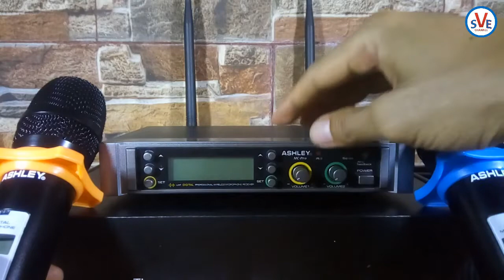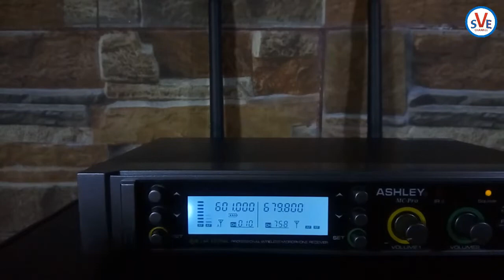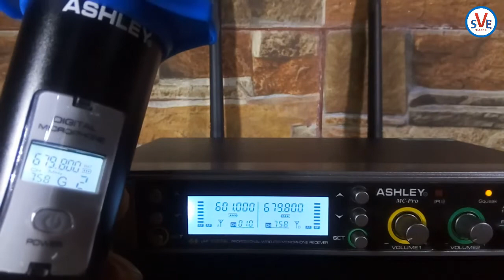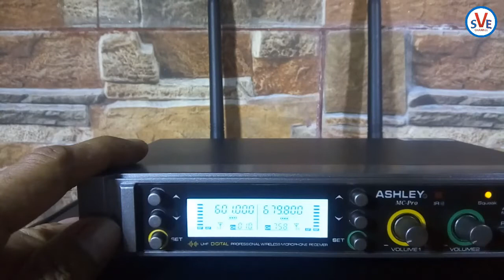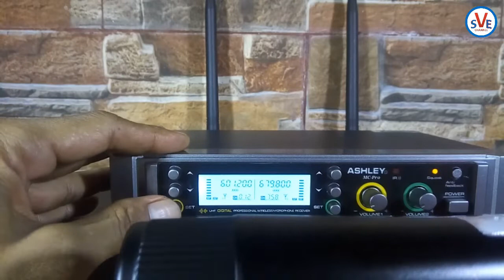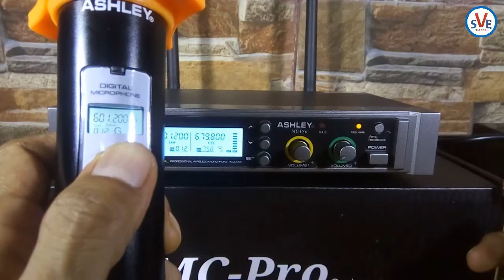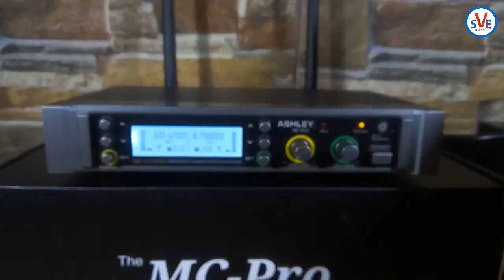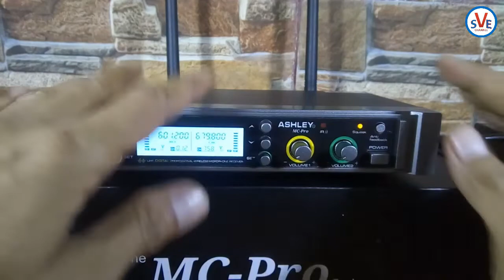CARA MERUBAH FREKUENSI MIC WIRELESS ASHLEY MCPRO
video kali ini saya akan setting frekuensi mic wireless, mic ashley mcpro, yang digunakan untuk karaokean. setting frekuensi diperlukan ketika terjadi perbedaan tampilan display frekuensi antara transmitter (mic) dengan receiver sehingga tidak keluar suara, atau dilakukan ketika banyak menggunakan perangkat yang sejenis dengan frekuensi yang sama, sehingga timbul interferensi, di simak aja videonya